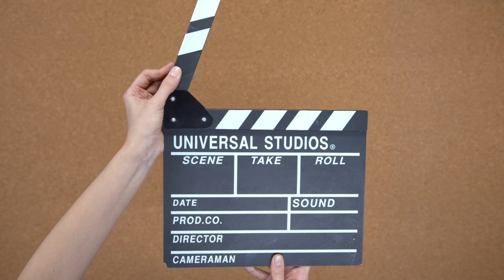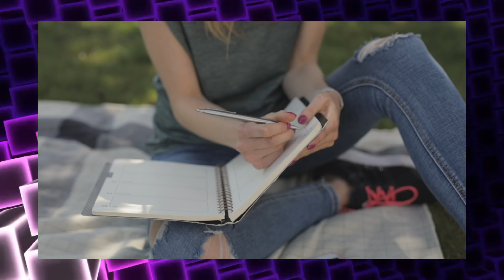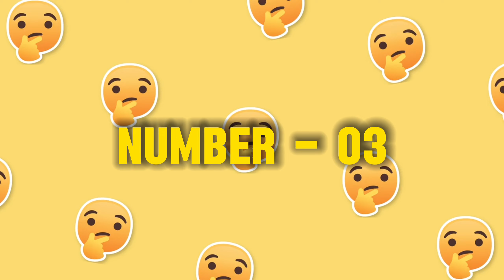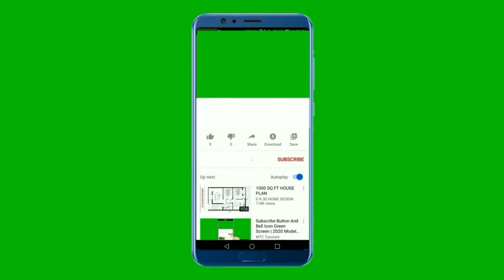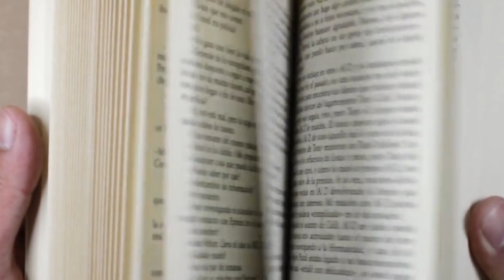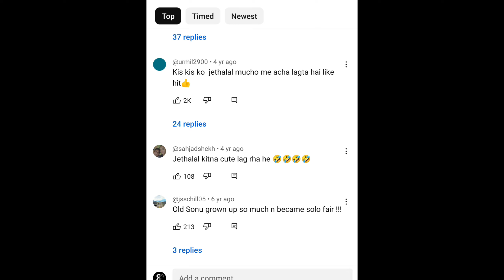बोलीवुड अभिनेत्रियों की 10 ऐसी खुबसूरत बेटियां | Raveena Tandon || Kajol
आइए मिलवाते हैं Bollywood की 10 सबसे खूबसूरत अभिनेत्रियों की बेटियों से | Raverna Tandon || Kajol